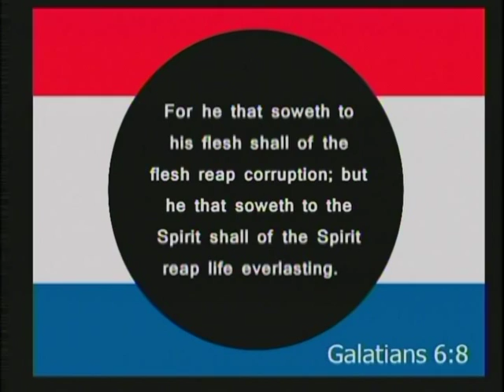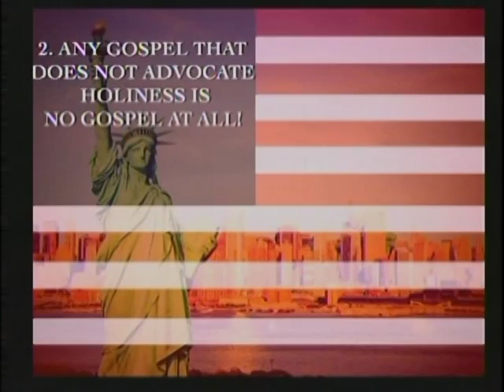America and Our Godly Foundation (Sermon By Pastor Jerry R Nelson-WPHC-Wilson-NC)